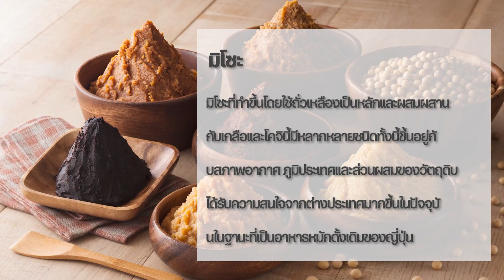กงฟีต้นหอมลีกกับน้ำสลัดมิโซะน้ำส้มสายชู